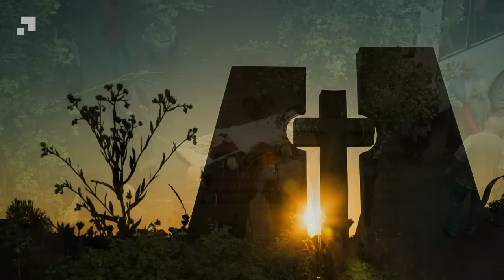A horse shows up at its owner's funeral, but people see something else that breaks their heart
A horse appeared crying at his owner's funeral, but people see something else that broke their hearts.

Vladimir was a farmer who always loved animals. As a boy, in the countryside where he lived with his parents, he grew up next to chickens, pigs, sheep and even a dairy cow. However, of all the animals that aroused the little boy's admiration, the horse took first place. And the reason for this fascination was precisely that on his farm there had never been a horse because his parents said it was an expense they could not afford and when they needed to go down to the village, they asked a neighbor to take them with them.

The girl waved to the policeman through the window every day.. One day he decided to check her house